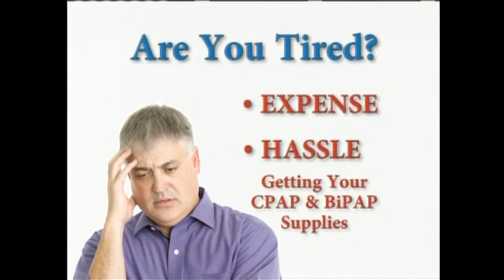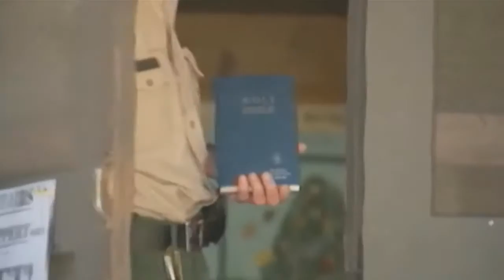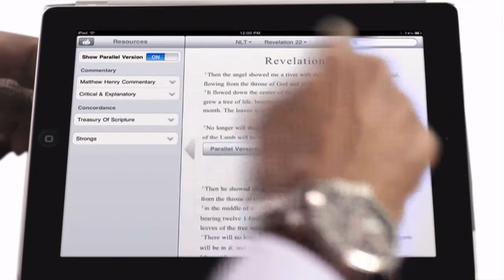News Channel Morning Edition: May 20, 2013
On CBN News Channel Morning News, May 20:  Twisters carve deadly path across Midwest, Plains; White House denies prior knowledge of IRS scandal, and more.